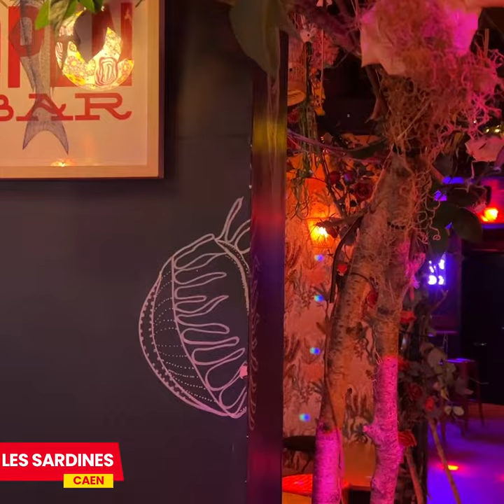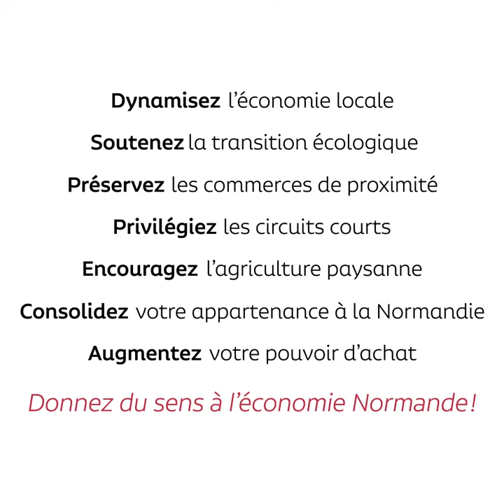Où dépenser mes RolloN Caen ? Les Sardines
Bar au 28 Quai vendeuvre à Caen